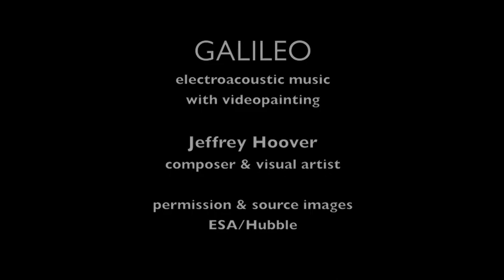GALILEO - Jeffrey Hoover, composer and artist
Videopainting with filmscore. Original videopainting by Jeffrey Hoover, using processed Hubble Telescope photos as source material, original paintings, with filmscore.  Music by Jeffrey Hoover incorporates both composed material and musique concrete techniques.  For more information about Jeffrey Hoover's work, please visit his